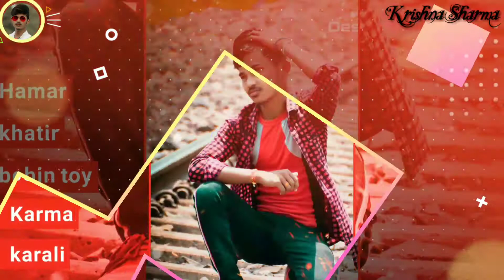New Khortha status video 💞 karma puja whatsapp status video💓 new WhatsApp status video Karma puja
Aur hamare Facebook link per jakar follow Karen

I am slîēñt Bøy Krishna 🔥
My village nawadih
At 🌇 Bhushan high school nawadih Bokaro Jharkhand